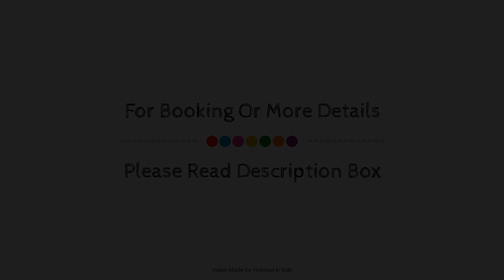Arli Hotel Business and Wellness, Bergamo, Italy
Searching For
1. Arli Hotel Business and Wellness - Bergamo
2. Arli Hotel Business and Wellness - Bergamo Virtual Tour
3. Arli Hotel Business and Wellness - Bergamo Rooms
4. Arli Hotel Business and Wellness - Bergamo Amenities
5. Arli Hotel Business and Wellness - Bergamo Videos
6. Arli Hotel Business and Wellness - Bergamo Offers
7. Arli Hotel Business and Wellness - Bergamo Deals
Audio Credit:
Track Title: Reasons To Hope
Artist: Reed Mathis